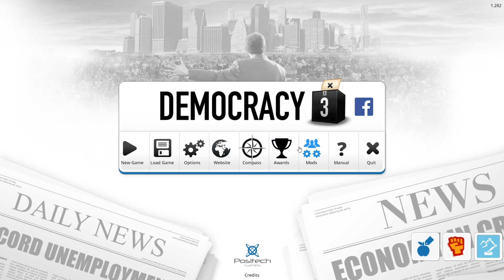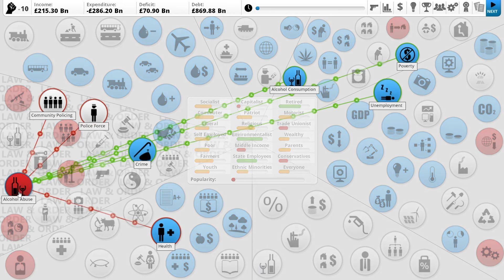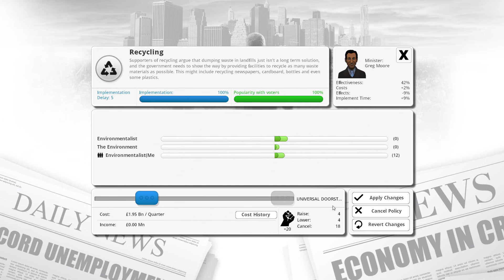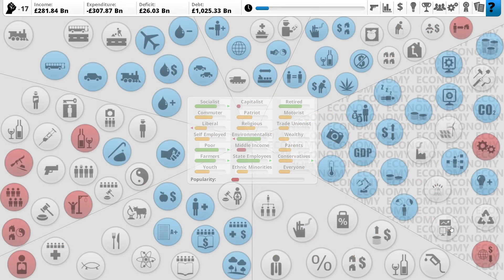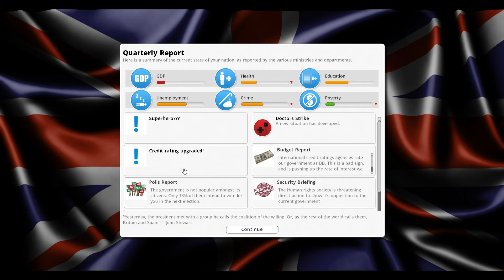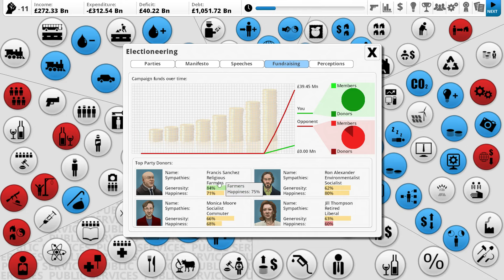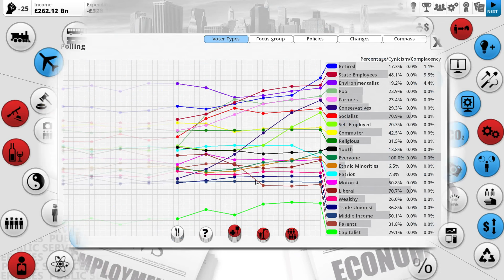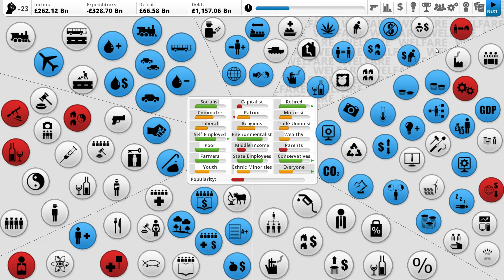Democracy 3: Electioneering Gameplay PC - Brexit Britain - PART #3 - Better Britain!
We try our hand as Britain after an exit from the European Union, with the latest expansion to Democracy 3; Electioneering.

Electioneering adds a raft of new features including the ability to give speeches, make manifesto pledges and raise funds from Donors. And more!

Thanks to my awesome Patrons': craypenguin, Tymoteusz, Naomi, Peter Meech, Klyne and Anthony Belling!